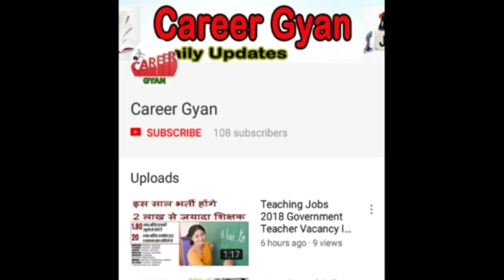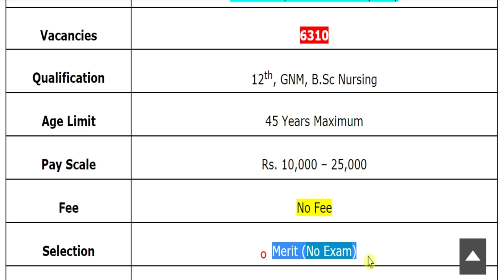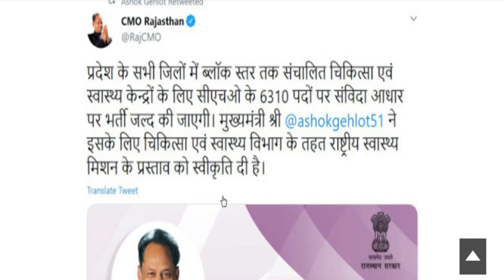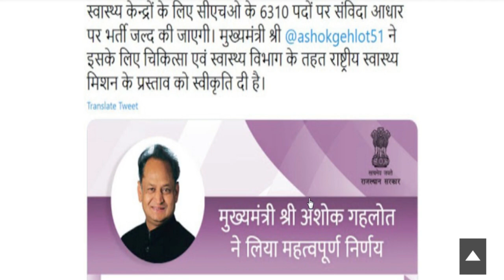6310 पदों पर NHM में निकली बड़ी भर्ती (राष्ट्रीय स्वास्थ्य मिशन Recruitment 2020 Latest Notice)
Hey guys, here in this video we are providing you details about NHM Recruitment 2020 latest update. Recently application forms are inviting from Indian national eligible candidates by National Health Mission for fill up the post of Community Health Officer (CHO). Through this recruitment notification there are Large Numbers of vacancies will be fulfilled. Candidates who are eligible and liable for this recruitment opportunity, they can apply on or before last date. For more information related to this recruitment opportunity like eligibility criteria, selection process, application fee details, so please see this video till the end.